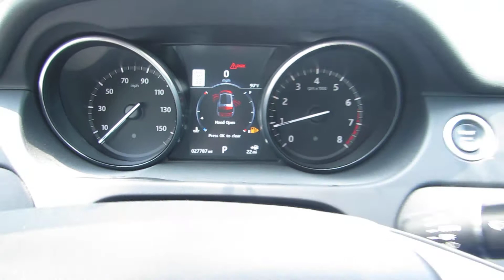2017 Landrover Discovery Sport - Used Auto Parts for Sale - UA245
Visit us online at WeberBrothersAuto.com